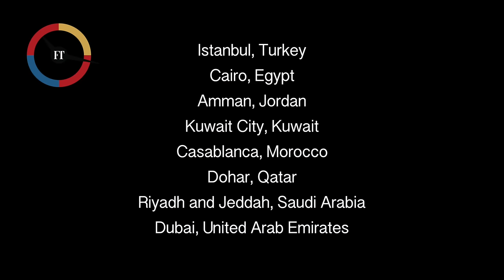Sears sinking? Laptop ban? Pottery Barn woes, all in 30 seconds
: Furniture Today Editor in Chief Bill McLoughlin recaps a harrowing Sears announcement, an electronics travel ban that could impact furniture industry travelers and offers a preview of an inside look at Williams-Sonoma’s Pottery Barn, PB Teen and West Elm brands.